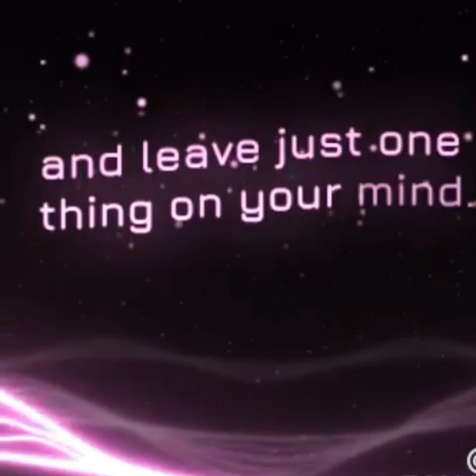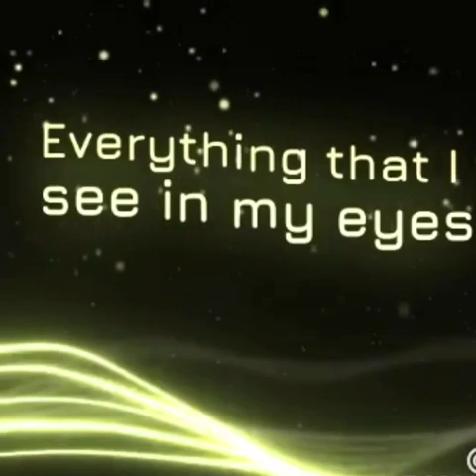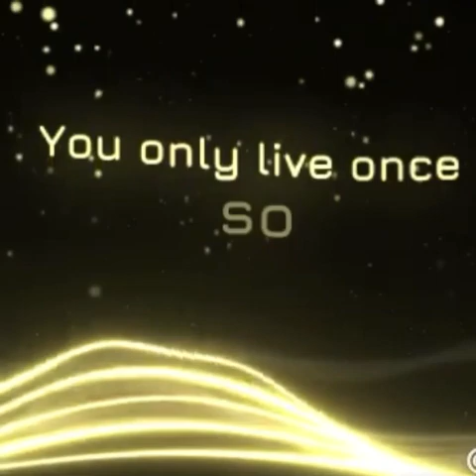The Metal N.E.D - You Only Live Once (Vocal Cover)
This song is a suicide silence song and I do not own the rights to this music I did not have anything to do with the recording of the original song this isn’t for monetary gain it’s because I love the band and this song and wanted to cover it the rights to the song are owned by @suicidesilence